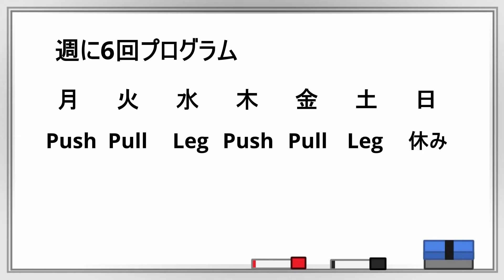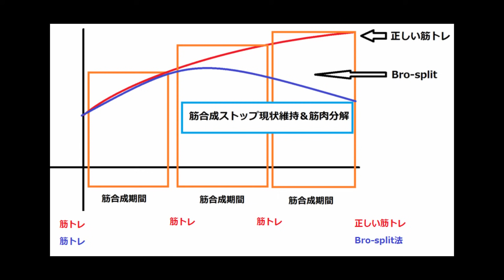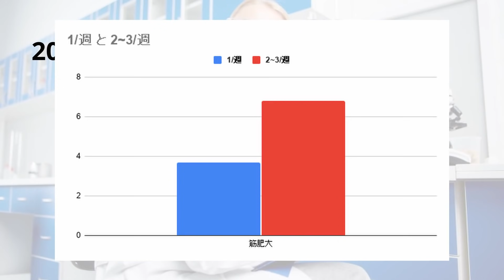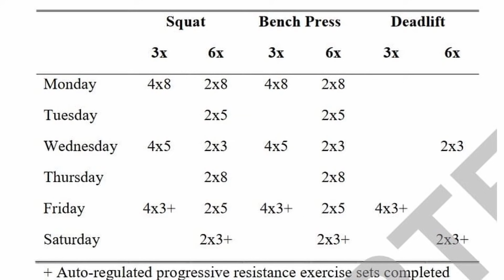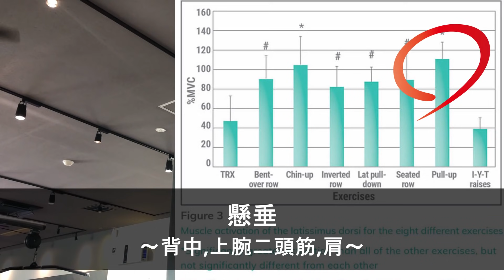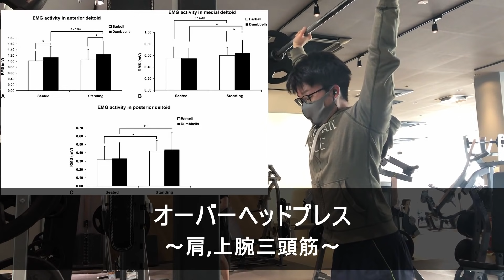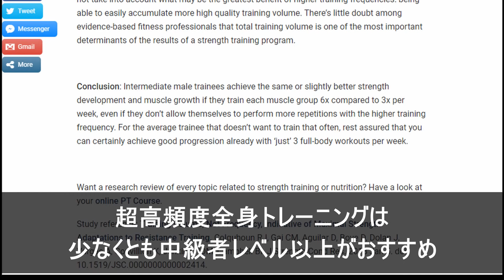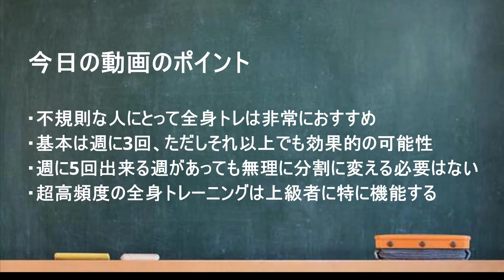【科学的】高頻度の全身筋トレメニュー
全身トレーニングはその名の通り、一日で全ての部位を鍛えます。
このトレーニングルーティンは非常に効果的であることが科学的にも示されています。

特に週に2~3回しかトレーニングできない人、ジムに行けない人、そしてトレーニングルーティンを固定できないような忙しくてトレーニング頻度が不規則になってしまう人にとって非常に効果的な種目です。

例えば週に6回プッシュプルレッグルーティンを組んでいるとしましょう。もし、火曜日のプルの日トレーニングすることができなくなってしまった場合、全てのルーティンが崩れることになります。

プルが週に1回になってしまうので上半身下半身ルーティンに変わったり1週間のトレーニングスケジュールのすべてを変える場合があります。

全身トレーニングの場合、週に6回や3回でもどんなルーティンを組んでいても急遽仕事が入って1日できなくなったところでほとんど問題はありません。

不規則なスケジューリングになってしまう人にも適応します。全身トレーニングは高頻度で鍛えられることがポイントです。効率的な筋肥大を目指すためには頻度が重要です。全身トレーニングはやっている人はまだ少ないですが非常に優れたトレーニングメニューです